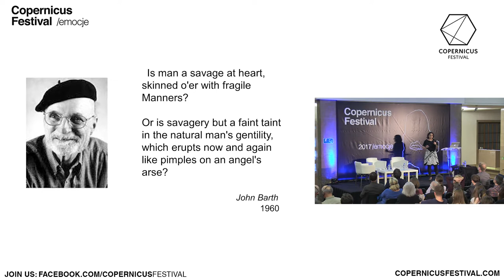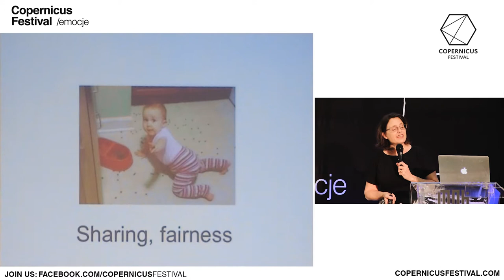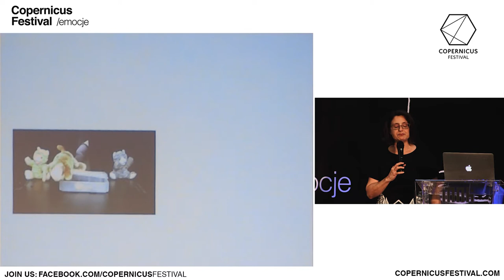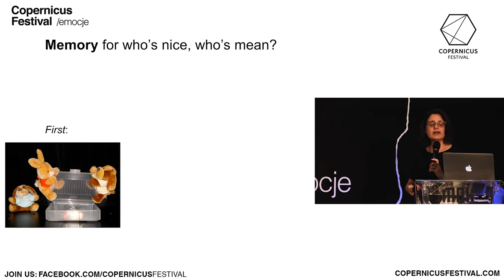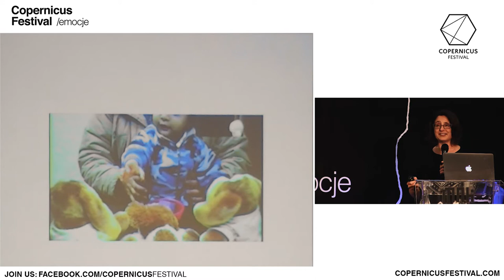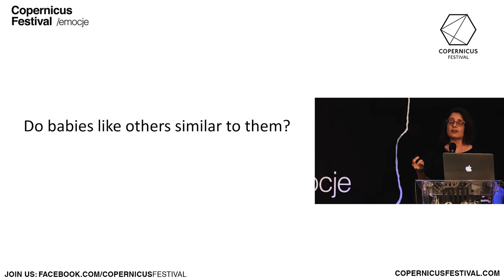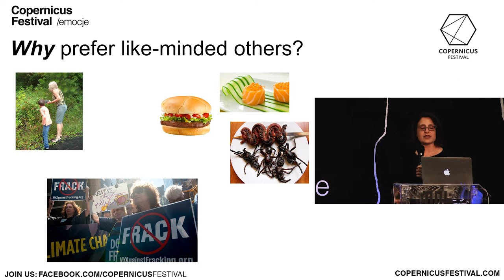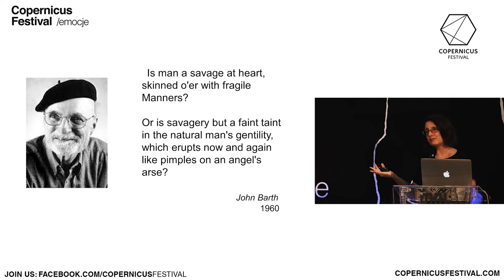Karen Wynn, The Origins of Moral (and Immoral) Sentiments | Copernicus Festival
The second lecture of the 4th edition of the Copernicus Festival entitled "The Origins of Moral (and Immoral) Sentiments" was delivered by Karen Wynn (Yale University).

What is fundamental human nature? Are we inherently good or evil? Those questions have been asked by philosophers for thousands of years. Karen Wynn shows how the results of developmental psychology can shed some light on these issues.

Copernicus Festival 2017: Emocje
Organizatorzy: Centrum Kopernika Badań Interdyscyplinarnych wraz z Fundacją Centrum Kopernika, Fundacja Tygodnika Powszechnego i Uniwersytet Jagielloński.

Współorganizatorzy: Tygodnik Powszechny, Fundacja na rzecz Nauki Polskiej, Krakowskie Biuro Festiwalowe, Muzeum Narodowe w Krakowie.

Patronat Honorowy: Prezydent Miasta Krakowa Jacek Majchrowski.

Zadanie „Copernicus Festival 2017: Emocje" finansowane w ramach umowy 538/P-DUN/2017 ze środków Ministra Nauki  i Szkolnictwa Wyższego przeznaczonych na działalność upowszechniającą naukę.

Projekt współfinansowany ze środków Gminy Miejskiej Kraków.